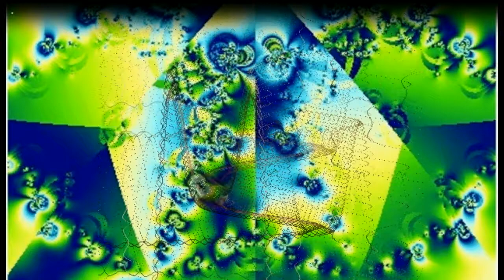Galicia in Rock - Brincadeiro (Milladoiro cover)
Galicia In Rock is a collection of traditional and folk Galician tunes.